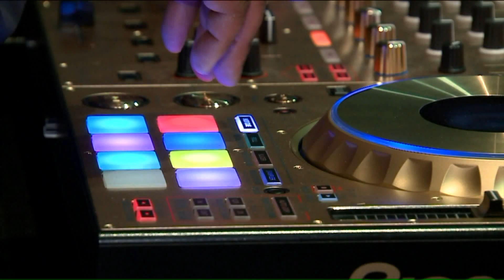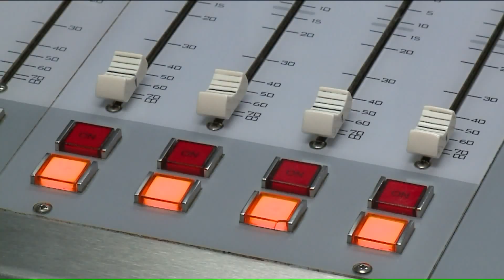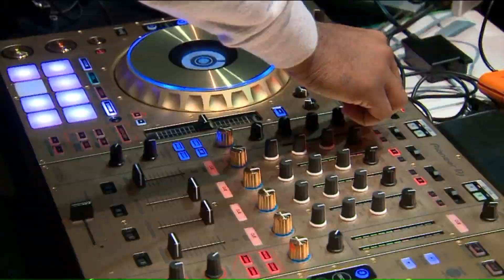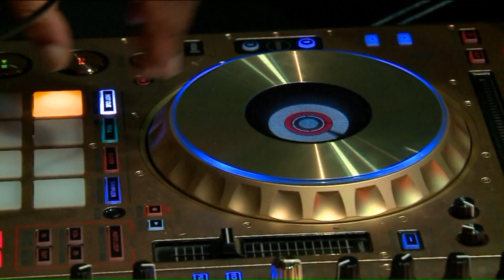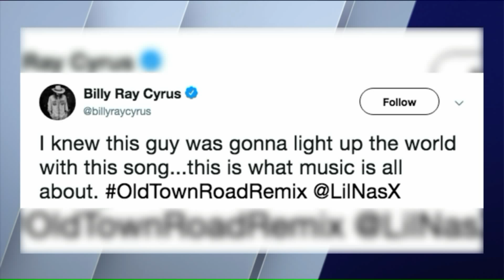DJ HotRod pumps up the volume at local school pep rallies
Rodney "HotRod" Washington, a popular DJ at Power 92 Radio, keeps a busy schedule. Working six days a week and DJ`ng home games for Notre Dame`s Men`s basketball and football, DJ HotRod still makes time to give back.